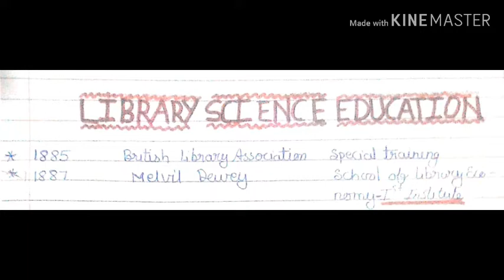Library Science Education